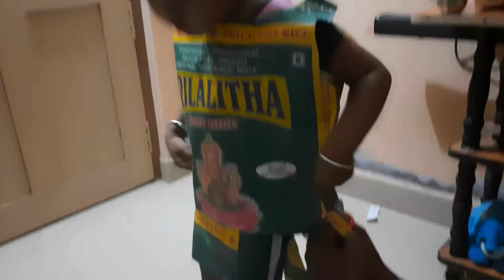17 August 2022